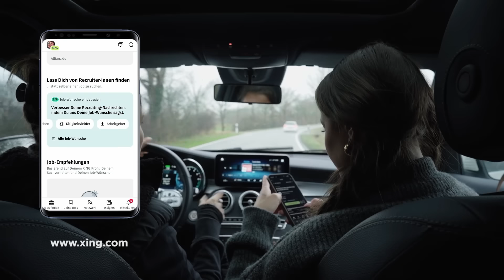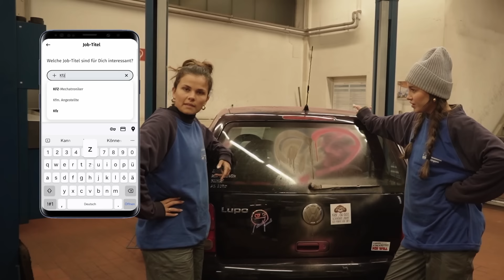MADDY UND LOU IN DER KFZ WERKSTATT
Viel Spaß mit einer neuen Folge Maddy&Lou!

Legt euch bei XING ein Profil an und lasst euch von Recruitern finden: